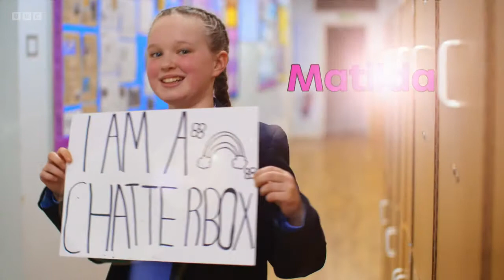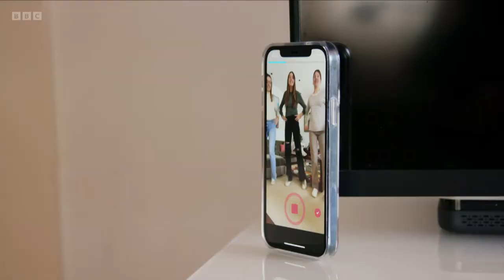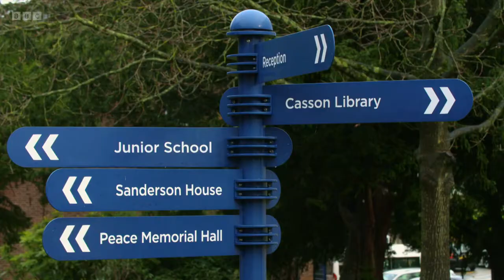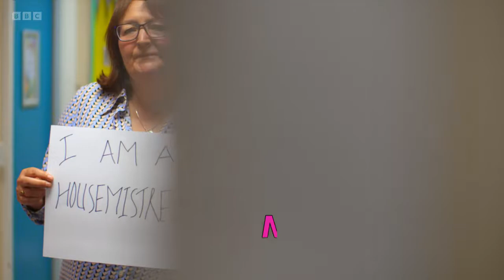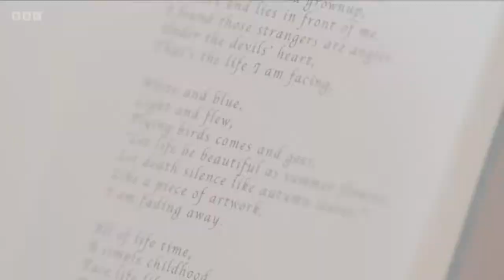BBC Our School, Our Boarding School, Away from Home